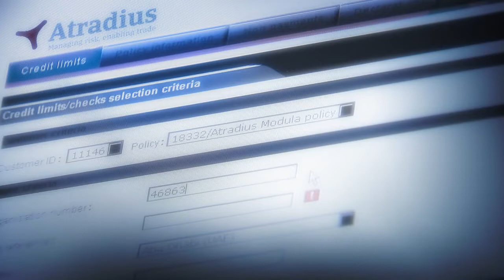De Atradius Corporate Video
Atradius is een betrouwbare partner voor veilige handelstransacties sinds 1925. Onze doelstellingen zijn verankerd in onze naam: Atradius, een samenstelling van ‘trade’ en ‘radius’. Deze woorden geven onze vastberadenheid en betrokkenheid weer om in te staan voor wereldwijd veilige handel door onze blik van 360 graden op internationaal zakendoen.

Bij Atradius is kredietverzekering niet alleen een manier om liquiditeitsproblemen, omzetverlies of zelfs faillissement door wanbetaling te voorkomen. Het is ook een lonende investering in het succes van uw bedrijf. Wij geven u een een voorsprong met informatie die u in staat stelt zich te concentreren op winstgevende groei. Hiertoe is een nauw verbonden team van experts wereldwijd actief met het in de gaten houden van bedrijven, markten en landen over de hele wereld.

In een wereld waar mondiaal handel wordt gedreven worden risico’s steeds complexer. Wij helpen u deze risico’s te identificeren en ze in evenwicht te brengen met uw kansen – om een perfecte balans te creëren.

Atradius – managing risk, enabling trade